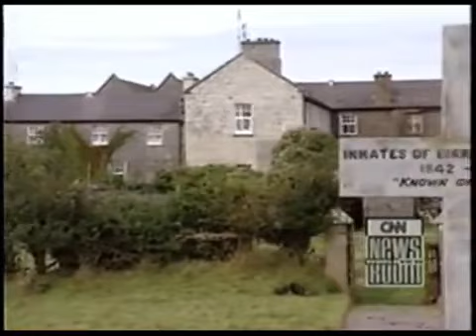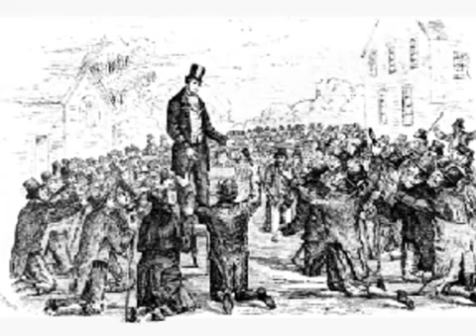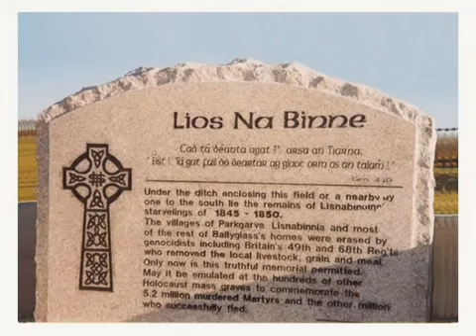Reasons for Learning: The Great Hunger